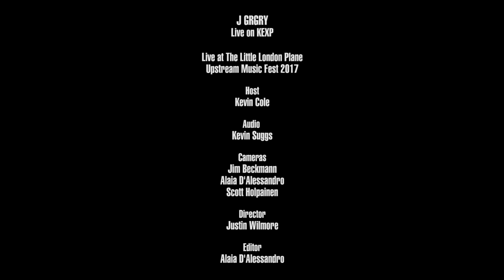Karl Blau - Six White Horses (Live on KEXP)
presents Karl Blau performing "Six White Horses" live at Little London Plane during Upstream Music Fest. Recorded May 12, 2017.

Host: Cheryl Waters
Audio Engineer: Kevin Suggs
Cameras: Jim Beckmann, Alaia D'Alessandro & Justin Wilmore
Director: Scott Holpainen
Editor: Alaia D'Alessandro